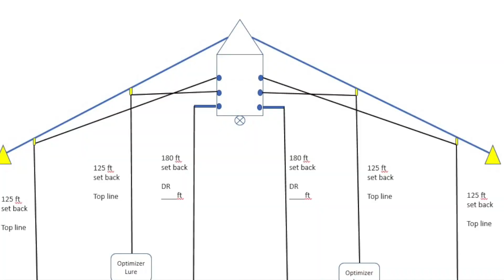HOW TO USE PLANER BOARDS!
WE'VE ADDED PLANER BOARDS TO OUR FISHING ARSENAL! Come along in the boat and see if they work!

Hello! My name is Brock, I'm 9 years old and I love Fishing! I want to inspire other kids to get outdoors! Everyone should see how fun fishing can be! Come share in our adventures!